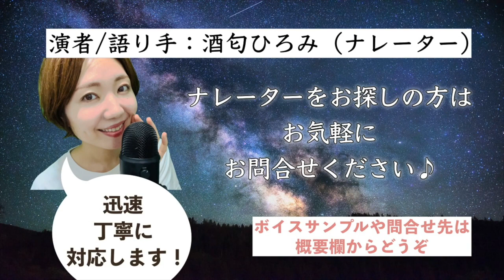【ASMR】人と比べてしまって自信が持てない / 人と比べてしまって自信が持てない / 盛り上がらなかった花火大会 / 友人の嘘により彼氏と別れることに【お悩み相談室】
ご視聴いただきありがとうございます✨作業用・睡眠導入用としてもぜひお使いください🌿みなさんからの温かいアドバイスもぜひお待ちしています☺️
※本動画は2021年〜2022年にメインチャンネル  @HiromiVoice   で公開したものです。
　コーナー移行に伴い、再度掲載しました。

0:56 「片想い中。花火大会を見に行ったがいまいち盛り上がらず...」
20:48 「6年間幼馴染に片想い。お酒の勢いでキスもしたけど...」
31:52 「人と比べてしまって自信が持てない」
46:33 「友人の嘘により彼氏と別れることに」

メインチャンネルでは「ホッとできるひとときを」をモットーに【声】を軸とした様々な動画を作っています🍀チャンネル登録者数10万人を目指しているので、よろしければぜひ応援していただけると嬉しいです🙏！